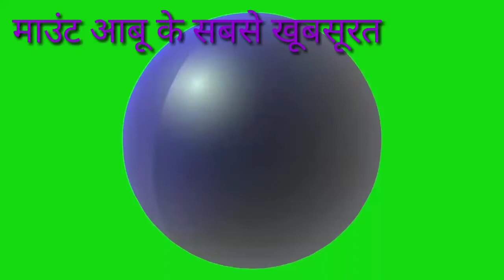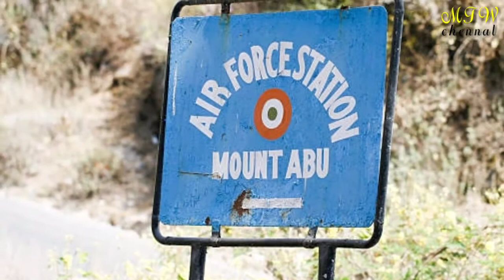"MOUNT ABU" #5 best place in mount abu /visit mount/ tourism city/ rajasthan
Publish on date : 18 Oct, 2019
mount Abu
best place
tourism city
#5 best place
माउंट आबू में देखने लायक सबसे खूबसूरत जगह है और यह वीडियो माउंट आबू के सभी स्थानों को प्रदर्शित करता है सबसे कम अमाउंट के अंदर यह ट्यून ट्यूर आसानी से हो जाता है यहां का नजारा देखने लायक है यहां पर बहुत दूर से सैलानी घूमने आते हैं और माउंट पर्वत पर जाते हैं वहां एक घंटा लगा हुआ है और दो या तीन मंदिर भी बने हुए हैं कहा जाता है कि जो यात्री यहां जाकर दर्शन करता है तो उसकी मनोकामनाएं पूरी होती है माउंट पर्वत पर जाने पर वहां पर सर्दी लगने लग जाती है चाहे हम किसी भी मौसम में जाए यह वीडियो देखने लायक है इस वीडियो को शेयर जरूर करें जिससे आपको और आपके सभी साथियों को सभी स्थानों के बारे में जानकारी मिल सके

यह वीडियो मीट द वर्ल्ड के द्वारा बनाई गई है और इसमें बैकग्राउंड म्यूजिक नॉन कॉपीराइट है यह बैकग्राउंड म्यूजिक यूट्यूब लाइब्रेरी से लिया गया है इसलिए यह non-copyright वीडियो है

Category :- tourism guidance